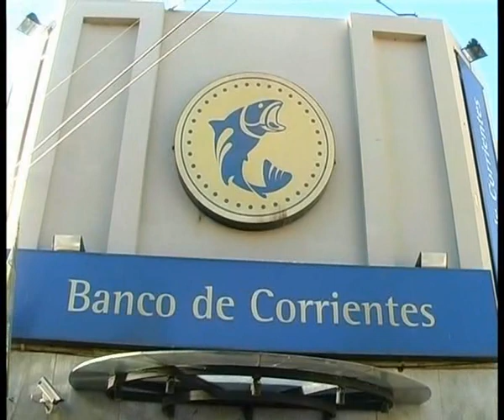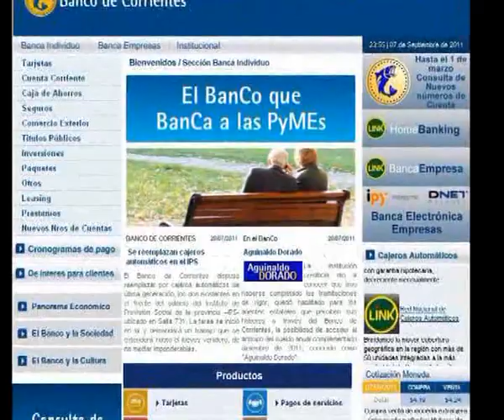05 - Banco de Corrientes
Prestamos para las Empresas . . .